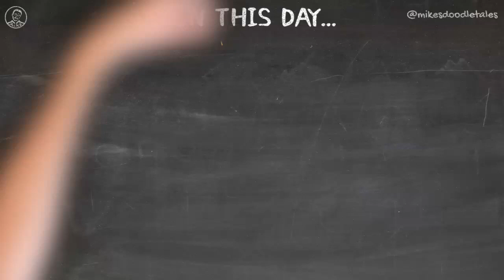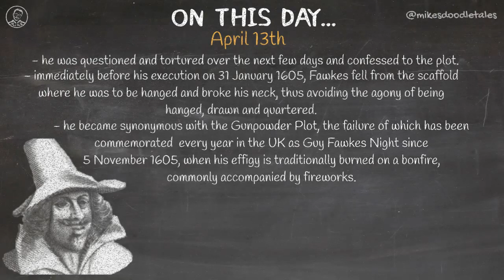On This Day... - April 13th - Guy Fawkes | English Conspirator, The Man behind the Mask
April 13th - Guy Fawkes  |  English Conspirator, The Man behind the Mask

Music: In the House In a Heartbeat ~Myuu~ Piano Cover